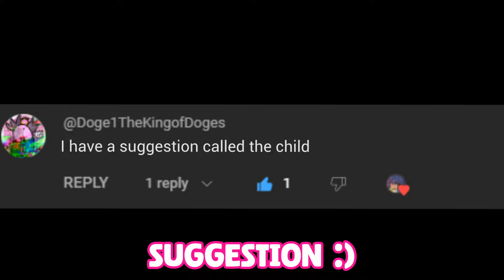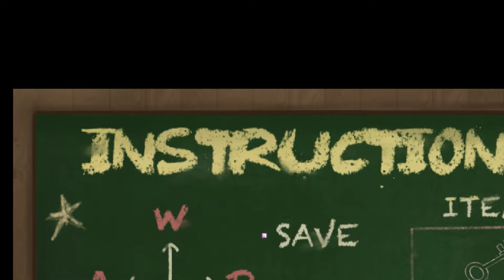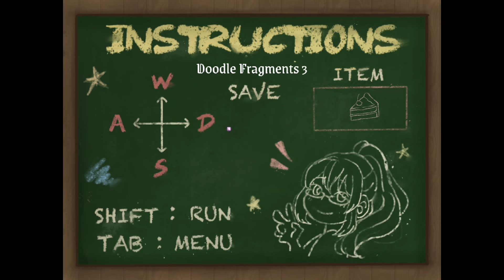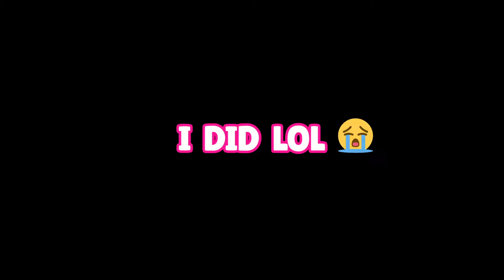Her Parents Did The UNTHINKABLE... | The Child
Hi guys! Sorry for the late upload it took me longer to edit this video. Enjoy and much love to you ♡~
-ˋˏ✄┈┈┈┈

-ˋˏ✄┈┈┈┈

-ˋˏ✄┈┈┈┈

` Etsy Shop 🛒(currently ships US only)

-ˋˏ✄┈┈┈┈